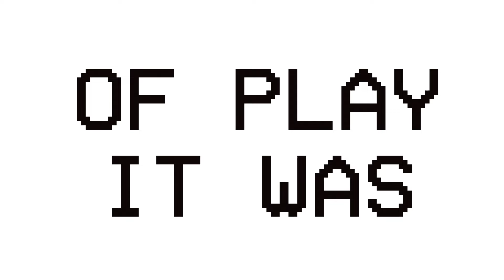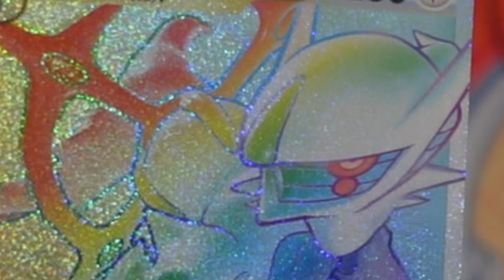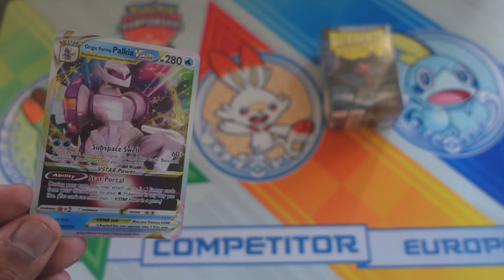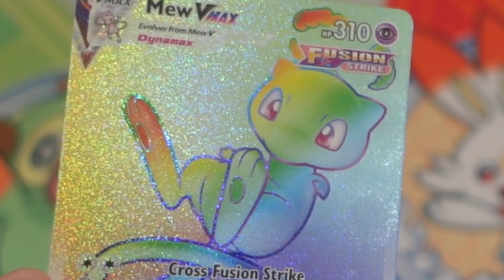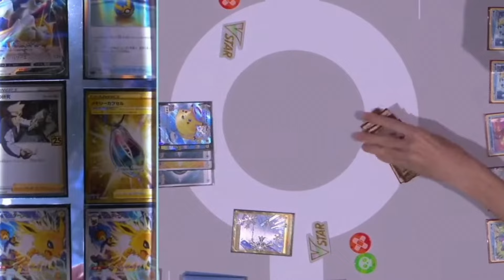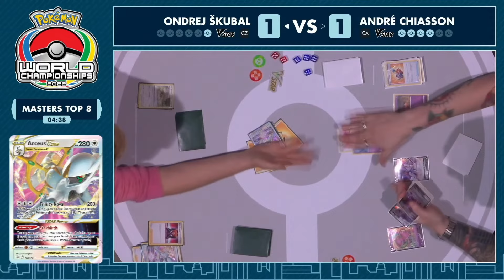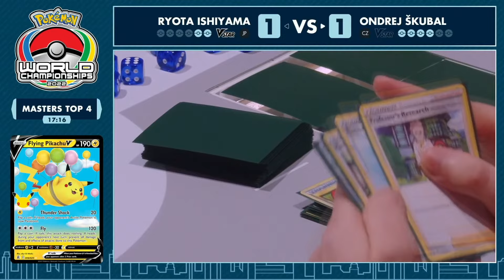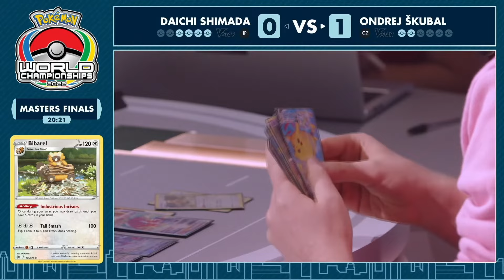The Most Unbelievable Year In Pokemon TCG History.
The Pokemon 2020 season will forever be immortalized by such extreme circumstances. These Circumstances all culminated is what I think was the biggest, most dramatic incredible season of all time! Don't just take my word for it though, let me show you!

If you want the best sleeves and accessory's on the market check out

Music Used

[FREE] Chill Storytelling Type Beat / Rap Hip Hop Instrumental 2021 / "Remember" (Prod. Homage)
Mortal - Alt Rock/Trap Beat / Prod. Riddiman x Joe Leytrick (FREE FOR PROFIT USE)
Pokémon Scarlet & Violet - Pokémon League Champion Interviews Music - Theme Soundtrack Extended
Persona 3 OST - During the Test... (Extended)
Silent Hill 3 End Of Small Sanctuary (Extended)
Rayman Raving Rabbids - The Butcher Deejay
Windmill Isle (Day) - Sonic Unleashed [OST]
R4 -THE 20TH ANNIV. SOUNDS- - Move Me (Ryu☆Remix)
Max Lair - Pokémon Sword and Shield OST (Gamerip)
Tokyo Xanadu OST - Morimiya is Okay!!
Wave Ocean (The Water's Edge) - Sonic the Hedgehog [OST]

- FOLLOW my Podcast Channel- The Wyndon Hustle
- FOLLOW my Shorts Channel- HotChocShorts

Ignore this its just for the algo